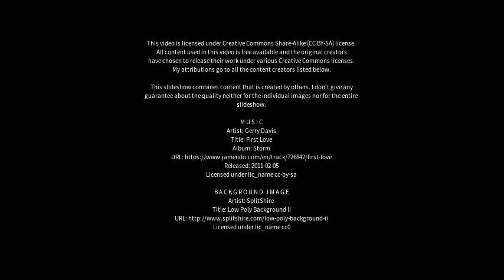Best places to visit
Best places to visit - Ucluelet (Canada) Best places to visit - Slideshows from all over the world - City trips, nature pictures, etc.